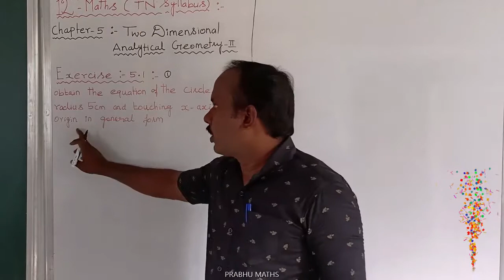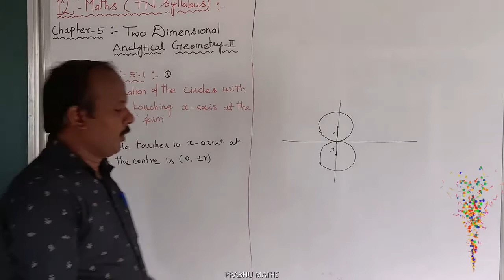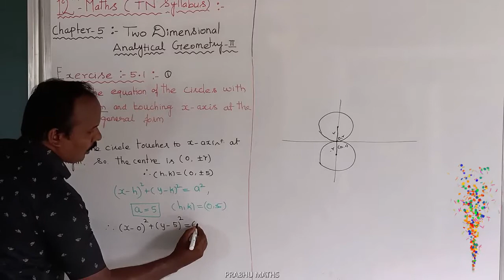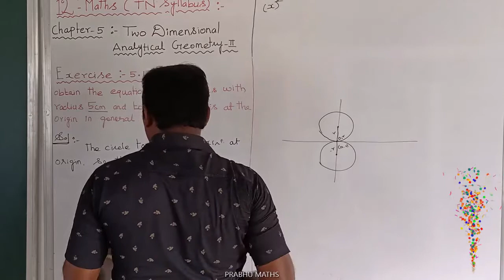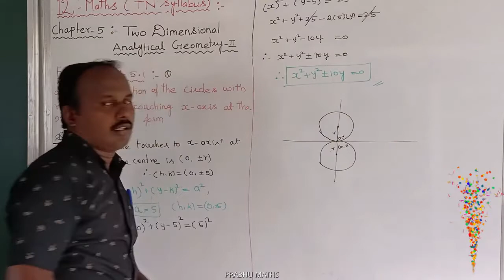EXERCISE 5.1.Q.NO 1|CLASS 12 MATHS | TWO DIMENSIONAL ANALYTICAL GEOMETRY II